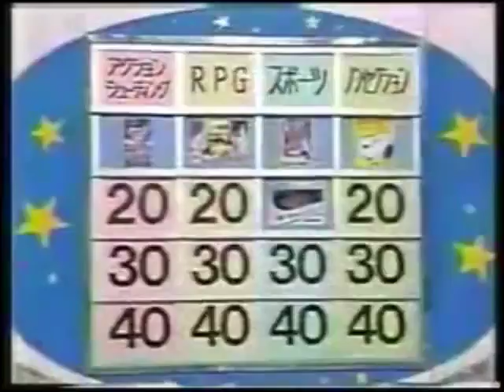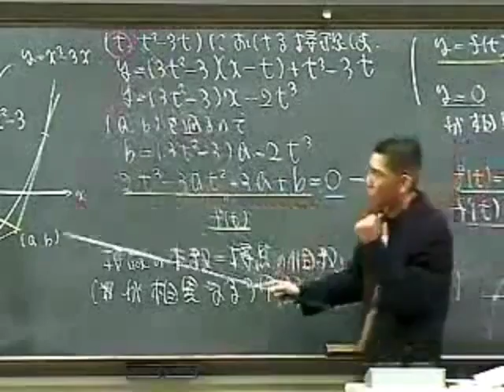【再うｐ】削除・ザ・ファイヤー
「ルパン・ザ・ファイヤー x 削除対象素材MADリンク」
by パオパオ